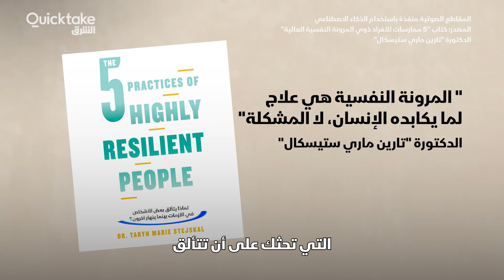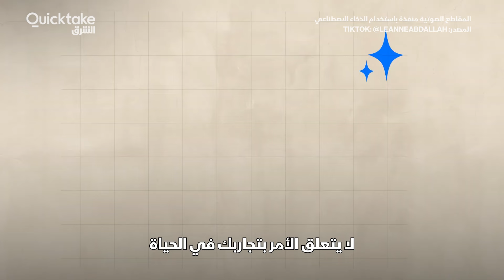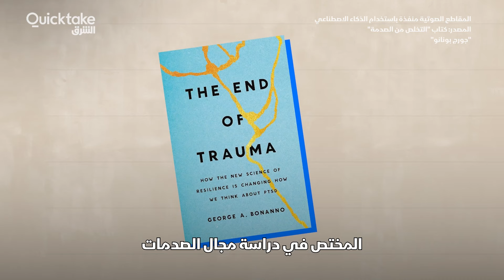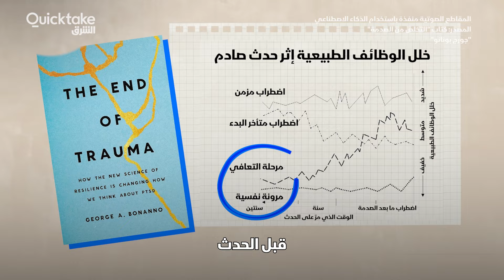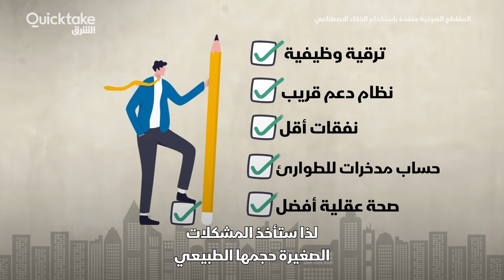الجانب الخفي للمرونة الذاتية.. تعرف إليها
هل تودّ تعزيز مرونتك النفسية؟ ماذا لو أخبرتك أنّك تمتلك بالفعل القوة الذهنية والإصرار والتفاؤل وعقلية النمو المطلوبة لذلك؟